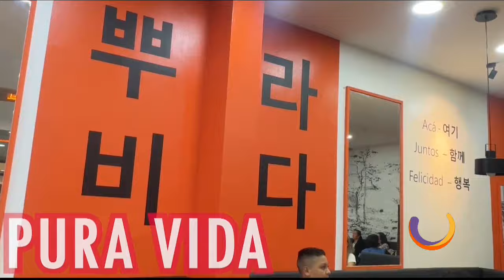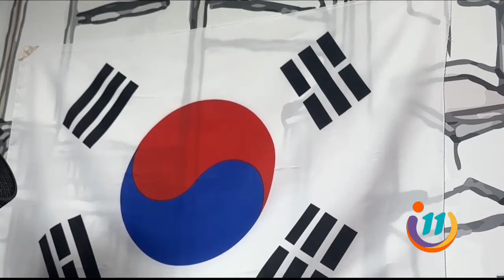Vamos a conocer Corea sin tener que viajar tantas horas en avión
En el corazón de Cartago, un emprendimiento lo traslada a esta cultura.